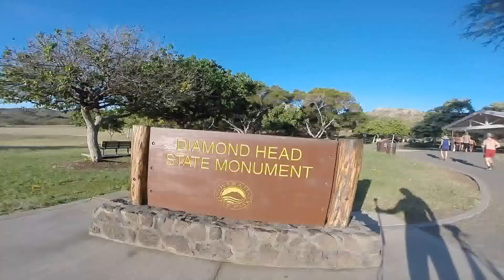Gorpro Hawaii Adventures :)